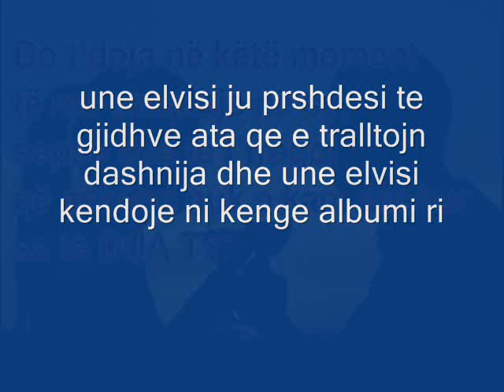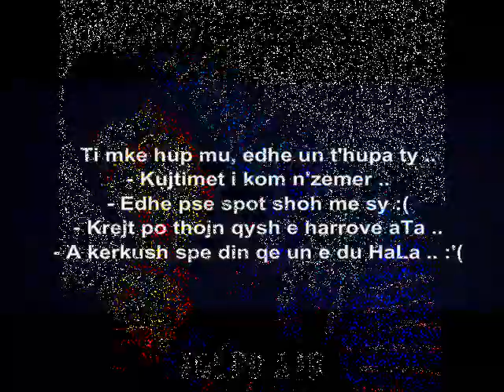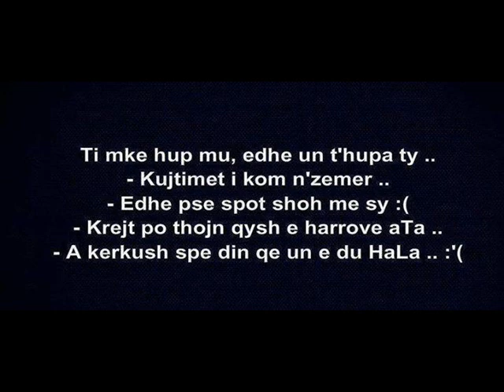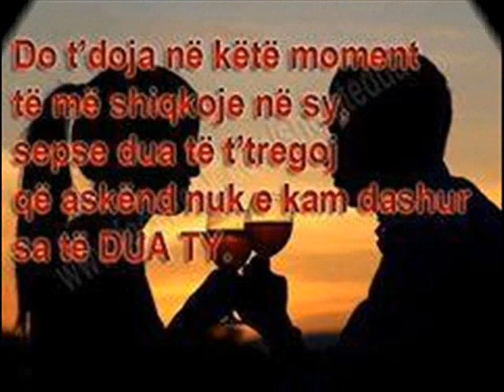elvisi gashi moj tralltare 2015